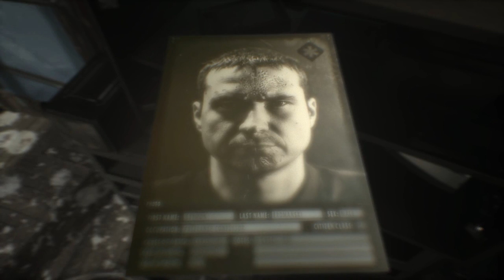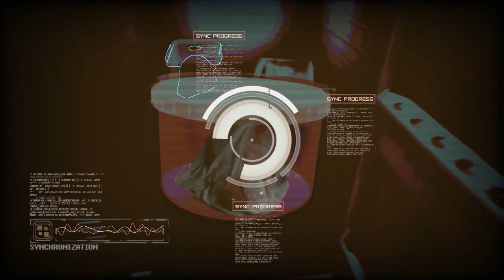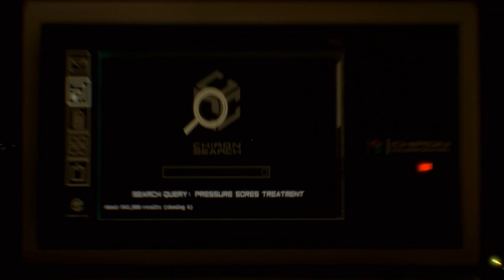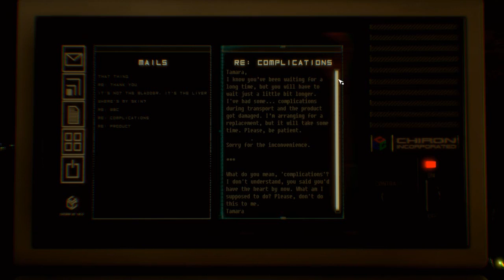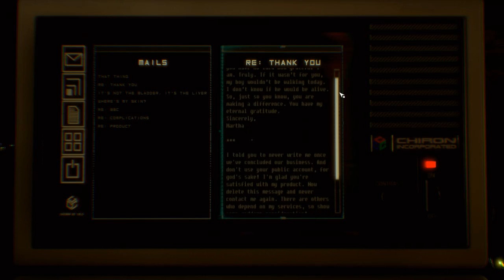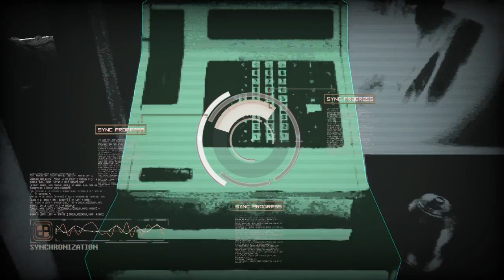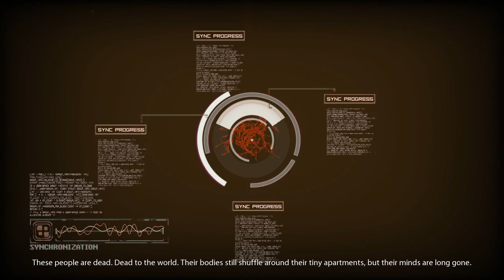Observer Part 5 | PC Gameplay Walkthrough | Sci-Fi Horror Game Let's Play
Interrogating on the 2nd floor, Dan meets a woman who suspects the man in apartment 205 is up to something.